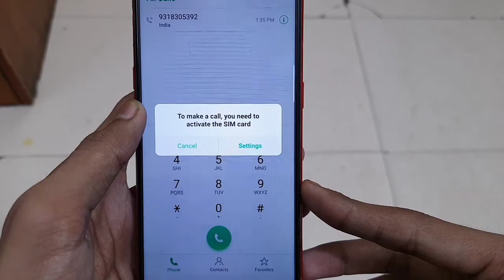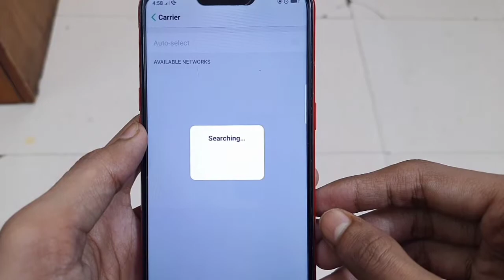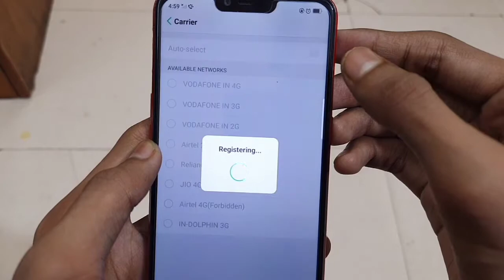To Make A Call You Need To Activate The Sim Card